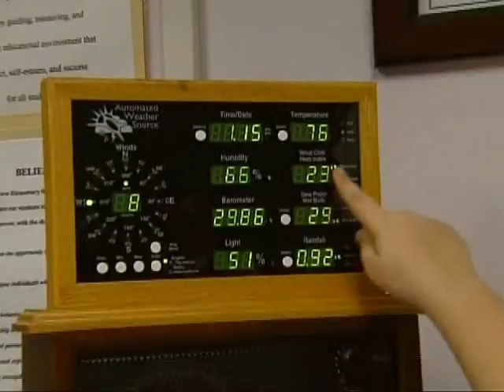KYW WeatherBug Launch 1 1-16-08